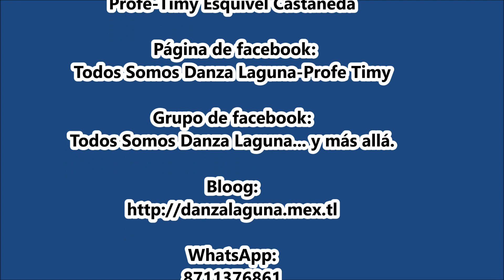Danza de Pluma "FLU" en Gómez Palacio, Dgo.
Fiesta del Sr. de La Misericordia. Col. 15 de Diciembre, Gómez Palacio, Dgo. El 30 de abril de 2022. Fiesta del Sr. de La Misericordia.
*Danza de Pluma “FLU” del Ejido La Unión, Torreón, Coah.